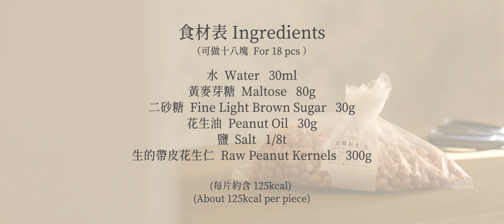[ASMR#4] How to Make Taiwanese Peanut Brittle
◆ Peanut Brittle

The lunar new year is coming again.
What kind of gift shall I prepare for relatives and friends?
As the saying goes, "Eating sweets brings about a great new year."
I'll make peanut brittle, which used to be Grandpa's favourite...

Taiwanese peanut brittle (peanut candy) is a popular traditional dessert to treat guests (relatives and friends) in Taiwan, especially during lunar new year holiday. It is said that eating sweets can bring good luck in the new year and eating peanut can help you live a long life. Therefore, it's also a great choice of gift especially when it's made by yourself, which is quite easy if you follow our video tutorial. There are various kinds of peanut sweets / candies in Taiwan. In this video, we show you how to make the old-time brittle one. Enjoy!

※ This is an ASMR version video tutorial, which is designed for you to relax and enjoy the cooking show without talking or music.

Hit the "like" and "share" buttons to show your support.